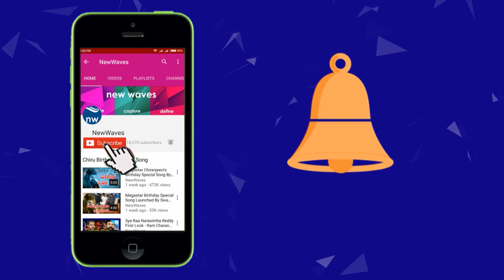పవన్ కళ్యాణ్ గారు గుర్తుపెట్టుకోండి | YCP MLA Ambati Rambabu comments on Pawan kalyan | New Waves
Latest AP POlitical News YCP MLA Ambati Rambabu Sensational comments on Janasena Chief Pawan kalyan